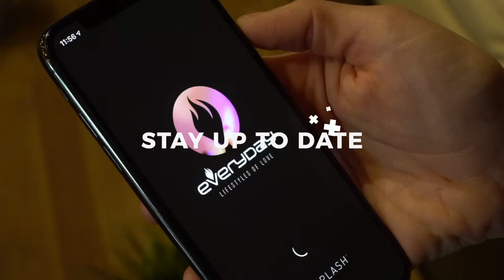Everyday News | April 28, 2019